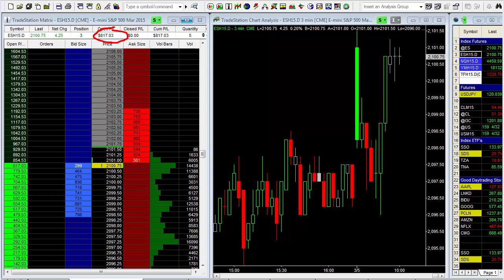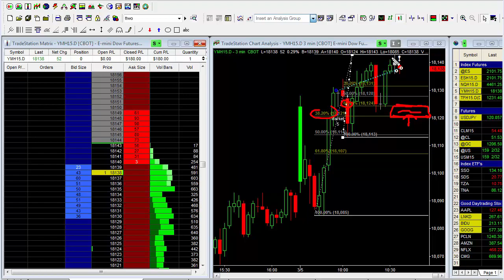A Quick $180 In Profits Trading the Dow Futures This Morning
On today's video I show you a LIVE trade in the E-Mini Dow futures (YMH15) that ended up making only $180 - should of been a lot more but I made a mistake. Be sure to watch the video to see what that mistake was and how you can learn from it. Have a profitable day and hope it helps.